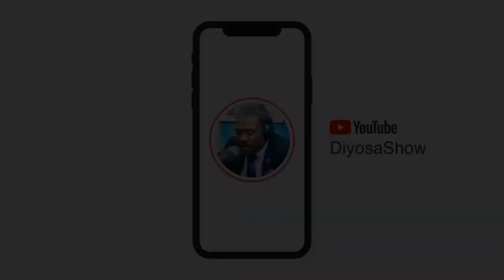PALE VÉRITÉ PA VLE DI PALE MAL POU SA